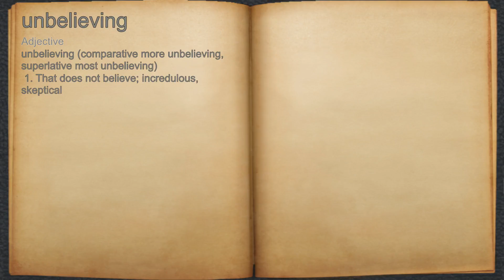What does unbelieving mean?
A spoken definition of unbelieving.

Intro Sound:
Typewriter - Tamskp